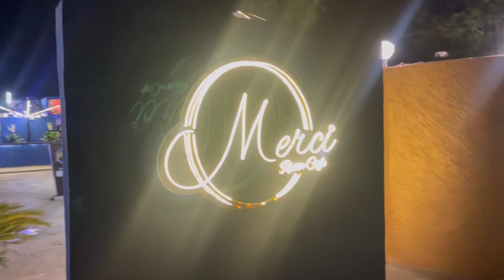🤩 Merci Resto Cafe 🔥 With Friends | KD7799 Vlogs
Below ⬇️

Thank For Wathing 🤗🙏🏻

✨ Follow Me In Instagram - k.d_nardipur ✨

✨ Follow Me In Facebook - Kalpesh Desai Nardipur

©️  Copyright: We allow anyone to make reaction videos but the video must remain branded under KD7799 Vlogs  ( with our channel link ) in the description box

😜 Ignore Tags 🏷